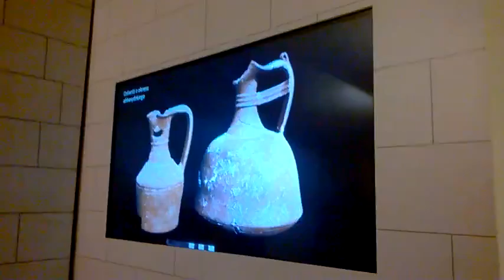DAMY RADĘ,GDY MAZUR ZA DORADZANIE NA STRONĘ PEPICZKÓW PRZEPĘDZIMY I PO LICHWIE!!!